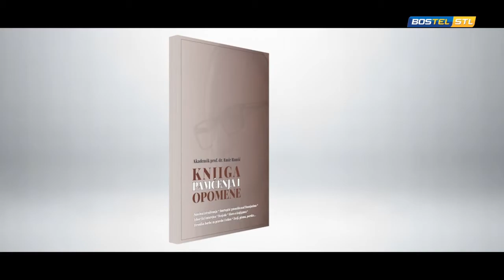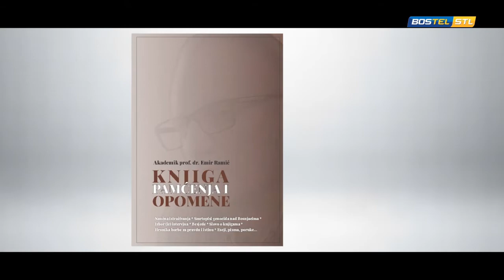Emir Ramic knjiga